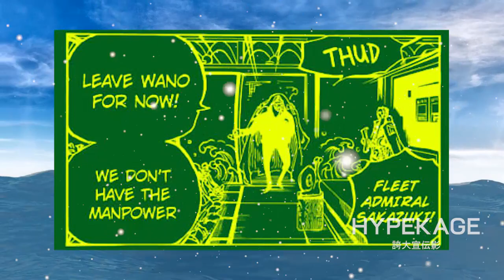Is Akainu Sakazuki From Wano Kuni? EXPLAINED!! One Piece Theory